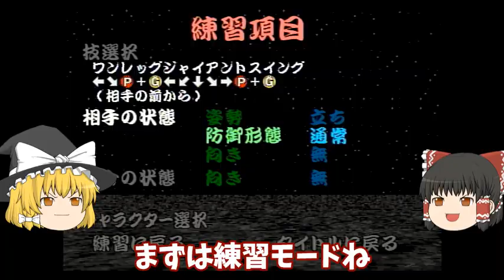【セガサターン】御意見無用 Anarchy in the Nippon Sega Saturn : GOIKEN MUYOU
バーチャの鉄人が監修
果たして御意見は無用なのか？

キャラクターデザイン　加瀬あつし氏
SS　御意見無用 Anarchy in the Nippon

1997年10月2日　販売　KSS
　　　　　　　　製作　メディアミューズ

レトロゲーム：セガサターン